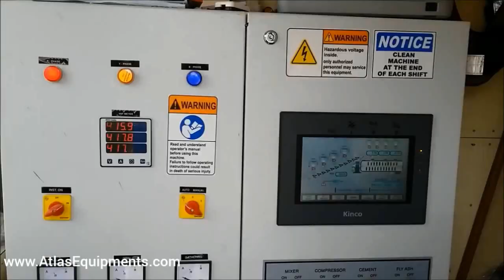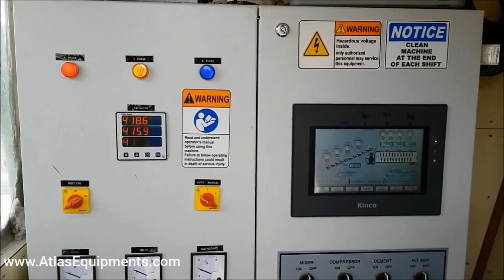Mobile readymix concrete mixing plant | Mobile concrete batch mixer plant Philippines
See video of 30 m3/hr. mobile readymix concrete mixing plant in action. This plant is installed in Philippines and is used for civil construction project by one of the leading developer in Philippines.

The after sales service and support for the same is rendered by our team in Philippines.